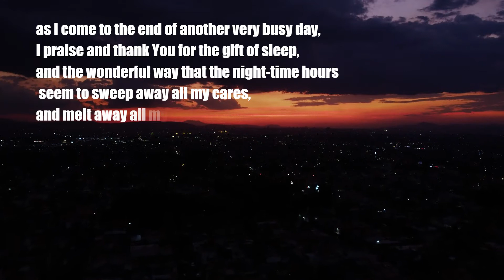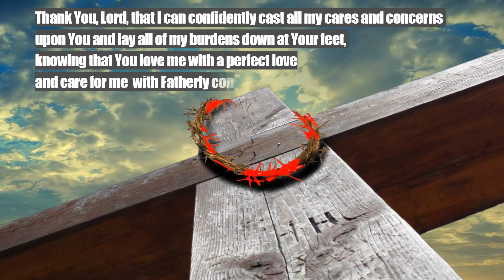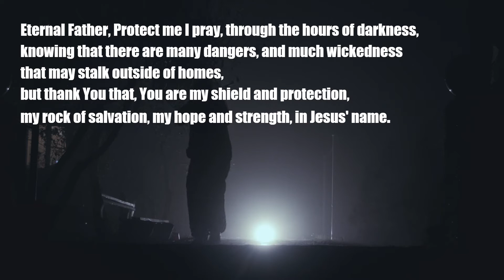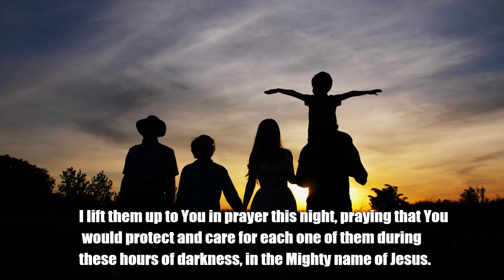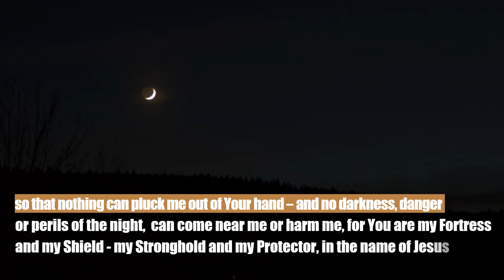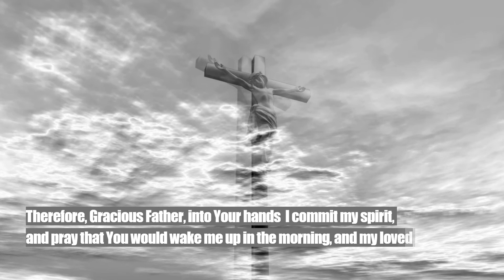Bed Time Prayer For Night Protection / Peaceful Sleep/ Family Protection/ God's Presence.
Bed Time Prayer For Night Protection
For  Peaceful Sleep,
For Family Protection And  God's Presence .

O God Almighty,
as this day has come to an end,
I want to thank You,  for being with me, in all that has taken place today.

Loving Lord, as I settle to lie down for this night, I want to appreciate You,  for all that You are to me;
You are my Protector,   my defender  , my helper ,  my guide,  and my guard.
And I praise Your holy name,  for all that You have done for me,
Also, For all that You have promised,  to do for me in the days that lie ahead.

Eternal Father , My heart is so thankful,  for all the many blessings , that I enjoy day by day, and especially,  today'
This once again,  reminded me that,  Your mercies are new every morning ,
and Your faithfulness,  endures from generation to generation.

Moreover, Father in heaven, I Thank You for all the good things, that You have provided for my loved ones,
and the fellowship that,  I have with the friends and family , whom You have placed in my life, by Your grace.

O Gracious God, Thank You that I have been brought into Your family,
and I have been made a child of God,  and a citizen of heaven.
Words  cannot express my love and devotion to You,  Lord
All praise and adoration,  be unto Your Holy Name,  In the name of Jesus.

Merciful Father, As I reflect on this day that had come to an end,
 I lay the whole day before You, asking that you would show me,
 if there is anything that I have done,  to hurt or harm another person,  unknowingly,
or if I have done anything that is displeasing,  in Your sight,
or quenched the work of the Holy Spirit,  in me,  so that  I may turn away from such things, in the days that lie ahead, in the name of Jesus,

O Lord, Please forgive me,  for the times,  when I have wandered outside, Your best will for me, instead of trusting You whole heartedly.

My desire is to do Your will in all things,
Father God, Please,  cleanse me of any wrong thoughts or unholy attitudes that may have ran through my heart today.
Wash me in Your cleansing Blood,  I pray,  in  the name of Jesus.

Thank You, that You are a God , who forgives our transgressions , whenever we are willing to confess them to You,
knowing that, such cleansing before You, will immediately draws us back, into sweet fellowship with You, and Your Holy Spirit.
Grants me the grace, to always value and appreciate, my union with You , more than anything, I pray, in the name of Jesus.

Mighty Father, I believe that Jesus Christ,  the only begotten Son of God,  came to earth , to be the Savior of the world,
and that, by His death on the cross, He paid the price for the sin of the world, including my sin and the sin of my family members,
so that, whosoever believes in Him would not perish, but have everlasting life.
Lord , I, therefore, commit the hearts of my family members,   into Your hands,
Please Father,  turn their hearts to You,  from the darkness of this world,  and from everything,  that is dishonoring to Your name.

May the Light of your truth will shine, into their hearts,  And, may they turn to you, by
accepting Jesus Christ, as their personal Lord & Savior,
so that,  they may be saved,   in the name of Jesus.

Heavenly Father, as  I lie down to sleep,  I pray that, You would guard my sleep,  and protect my mind,  from wandering thoughts, and unnecessary planning, in Jesus' name .

Thank You, Father,  that You are always there for me,  and that,  You have promised,  never to leave me not to forsake me.

Because,  there are increasing numbers of evil in the world, that can cause our hearts to fear,
but I know that You have promised, to be with me, to protect me, and to defend me, even to the end of the age.

As it is written, in Deuteronomy , chapter 31 , verse 6, Saying,
Be strong and of good courage, do not fear nor be afraid of them;
for the Lord your God, He is the One who goes with you.
He will not leave you, nor forsake you."

Also, as it is written in  Proverbs, Chapter 3, verse 24, that says
 When you lie down, you will not be afraid;  when you lie down, your sleep will be sweet.

Therefore ,Loving Lord , Please spread Your hand of protection, over me this night,  I pray,
and also, cover those that I love, with Your peace and grace, comfort and hope, in Jesus' mighty name.

Gracious God, Help me to trust You,  in all things, and may I never forget that,
no matter what happens in this life,  You have already promised, to be my Protector and Provider, my Rock,  and my Shield of defense.

As it is stated,  in  2nd Timothy, chapter 4,  verse 18, Saying ,
The Lord will rescue me,  from every evil attack,
and will bring me safely,  to his heavenly kingdom.
To Him be glory,  for ever and ever. Amen.

 Pls, watch and listen to the end and be blessed as you pray along with faith, in Jesus' name.